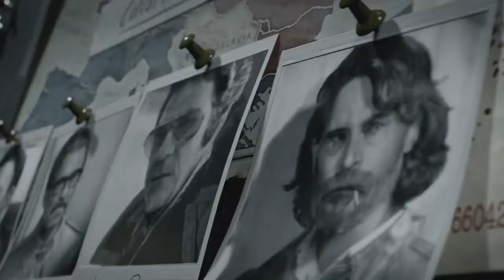SEASON 1 of Black Ops Cold War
ExplicitPlay x

-Extra Tags-